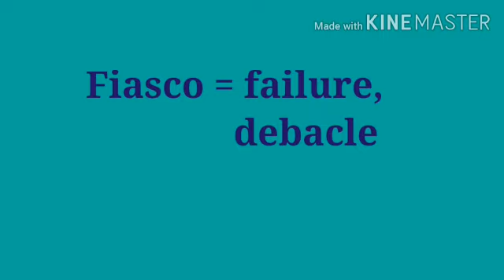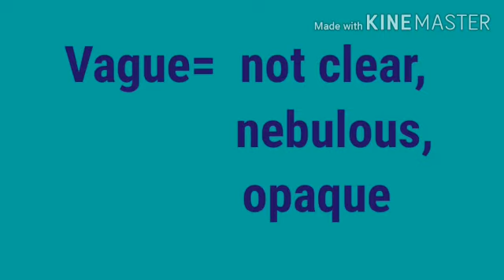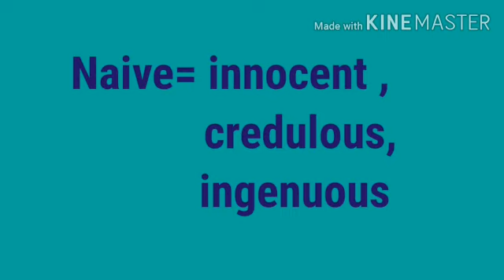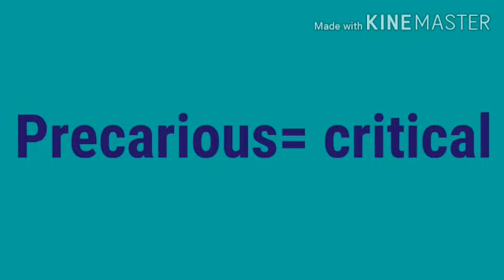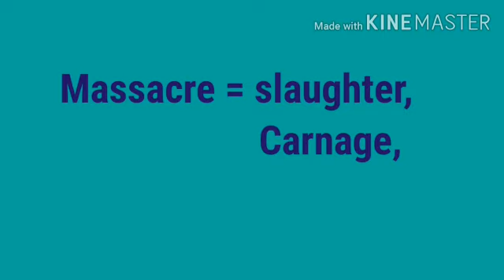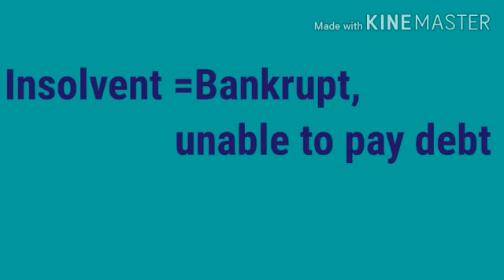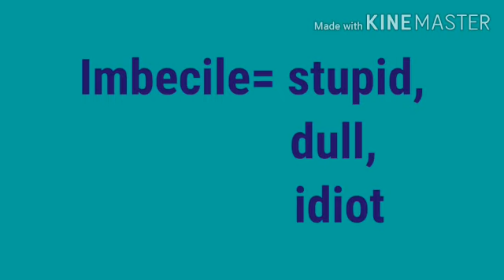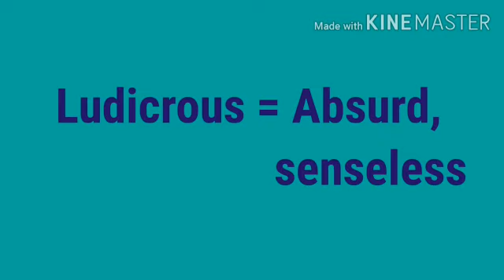SYNONYMS REET# RPSC I GRADE ENGLISH# SSC # BANKING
Video from LD GURNANI